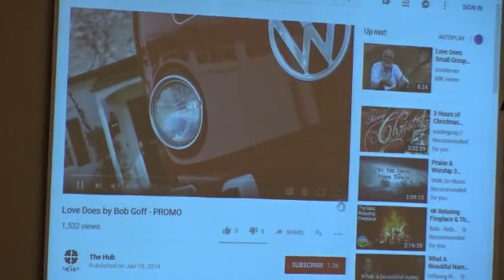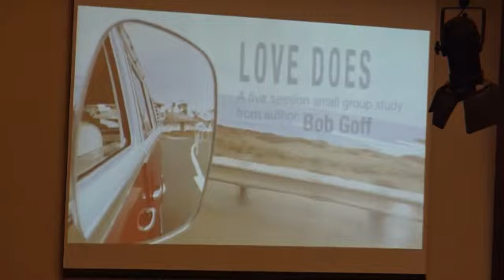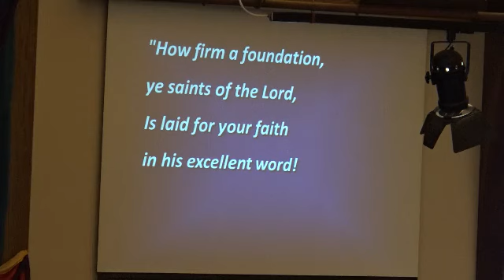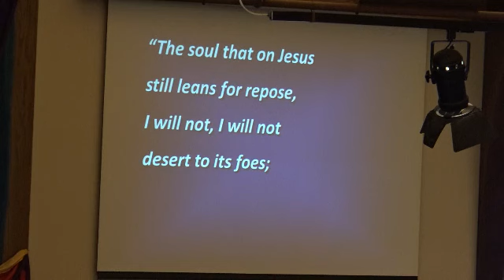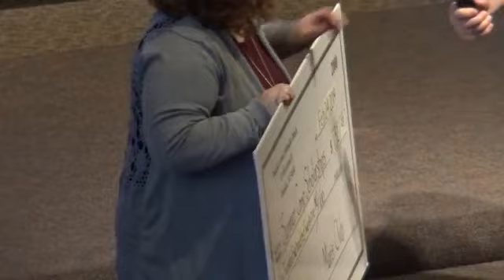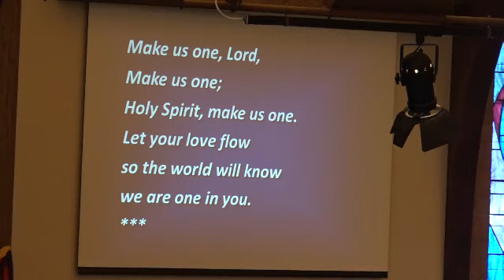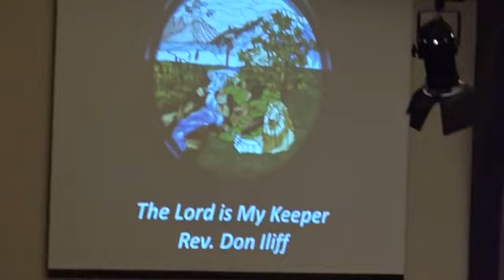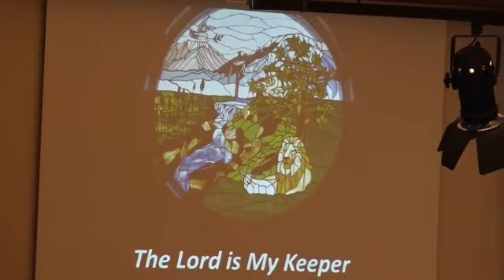Classic Worship 2019.02.24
Traditional worship service at Onalaska United Methodist Church. Don Iliff preaches "The Lord is My Keeper,” based on Psalm 121. Don shares about learning to trust God while working on a challenging project.

Jessica Gobel teaches the kids about keeping God at the center of our lives. Craig Richason presents a check for camp scholarships on behalf of the Men's Fellowship. Kimberly Gatica shares special music. Hymns are accompanied on piano and organ by Sandy Koster.